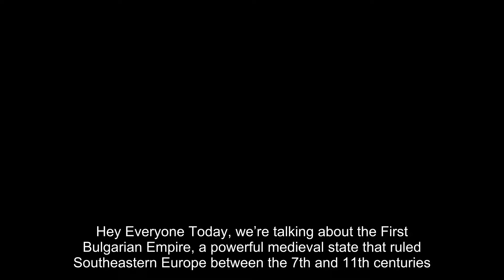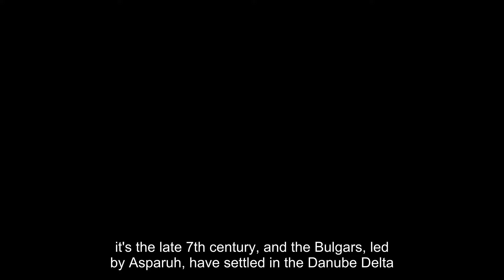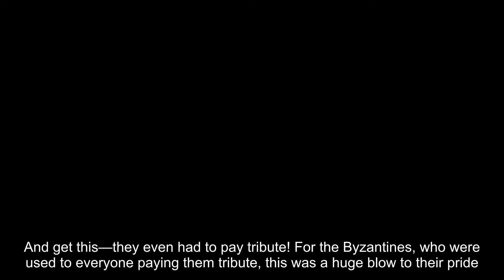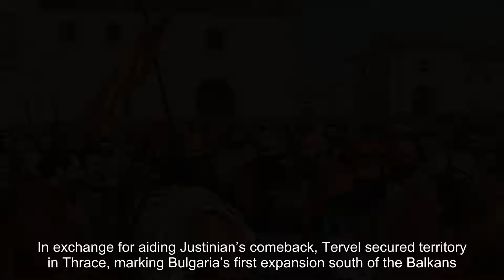The Rise and Fall of the First Bulgarian Empire: From Glory to Byzantine Rule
First Bulgarian Empire was a powerful medieval state that emerged in the late 7th century, marking the rise of Bulgaria as a dominant force in Southeast Europe. Founded by Khan Asparuh after the Bulgars crossed the Danube, it quickly expanded its territory through alliances and military conquests, establishing itself as a rival to the Byzantine Empire. The empire became a melting pot of Slavic and Bulgar cultures, forming the foundations of modern Bulgarian identity.

At its peak, the First Bulgarian Empire controlled vast lands across the Balkans, from the Carpathian Mountains to the Aegean Sea. Under rulers like Khan Krum and Tsar Simeon the Great, it saw significant political, military, and cultural achievements. Krum was known for his legal reforms and military victories, including a decisive defeat of the Byzantines, while Simeon ushered in a golden age of culture and learning, earning Bulgaria the title "the cradle of Slavic literature."

Religion played a key role in unifying the diverse peoples of the empire. The adoption of Christianity in 864 under Tsar Boris I marked a turning point, solidifying ties with the Byzantine world while fostering the spread of Slavic literacy through the development of the Cyrillic script. This script, created by disciples of Saints Cyril and Methodius, became a cornerstone of Slavic culture and a legacy of the Bulgarian Empire.

Despite its cultural and military achievements, the First Bulgarian Empire faced numerous challenges, including internal strife and external threats. By the late 10th century, it struggled to maintain its independence against the expanding Byzantine Empire. The empire eventually fell in 1018, when the Byzantine Emperor Basil II, known as the "Bulgar Slayer," subdued the Bulgarian state.